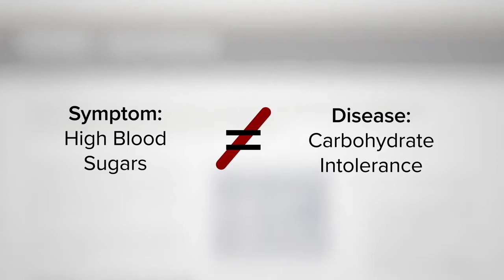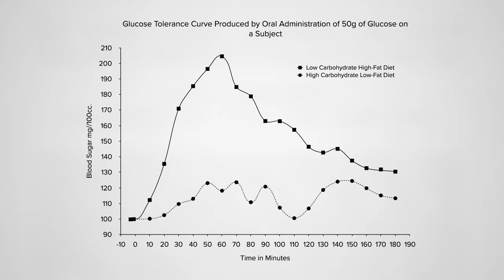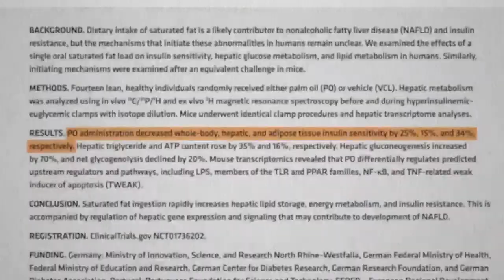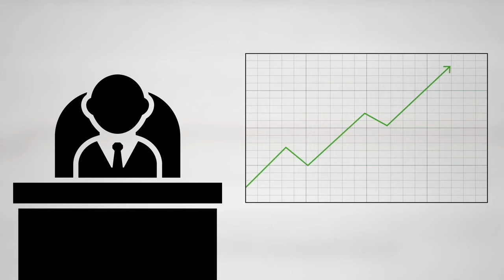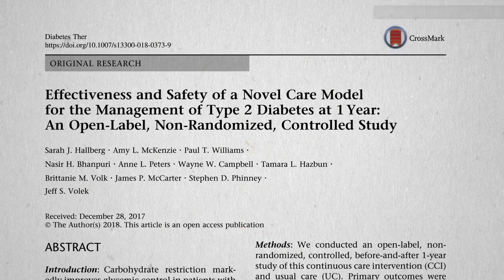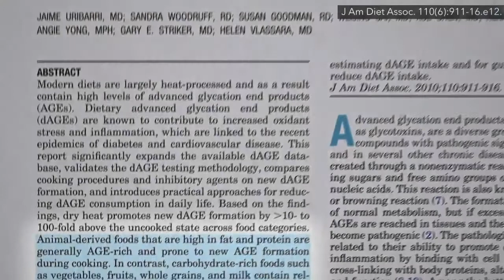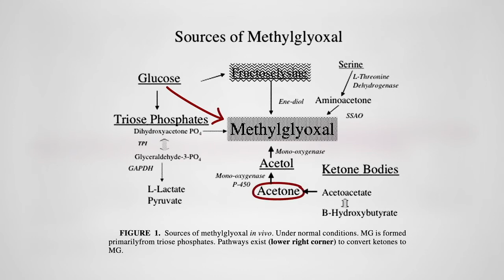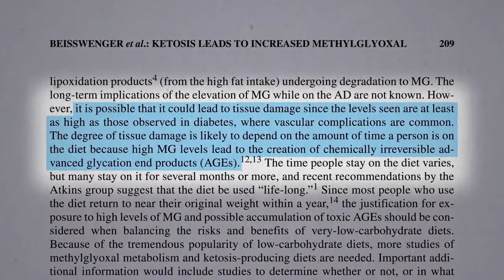A dieta cetogênica melhora ou piora a diabetes?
A dieta cetogênica é testada para a reversão da diabetes, revelando um perigo ainda maior à saude.

✅ Acesse os estudos mencionados neste vídeo e as notas do Dr. Michael Greger